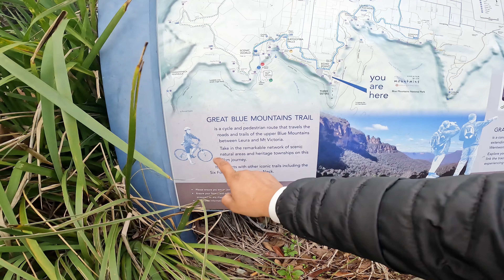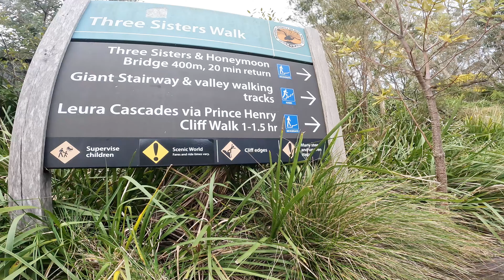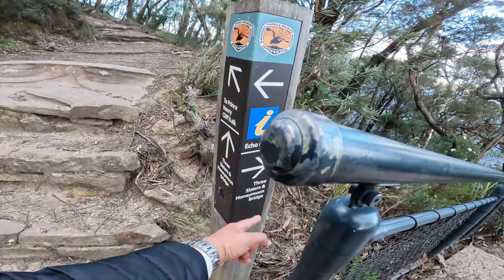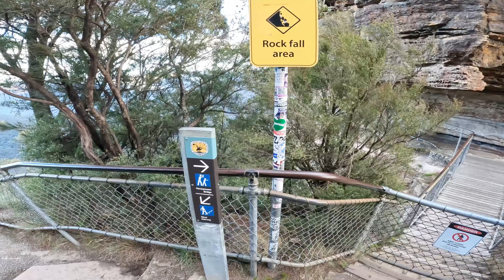SCARY HIKING | THREE SISTERS PART 3